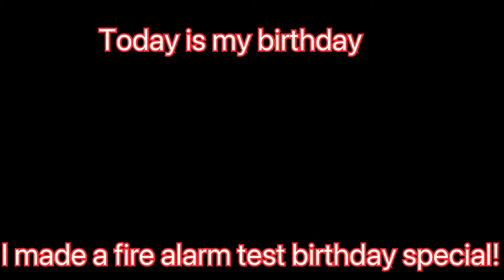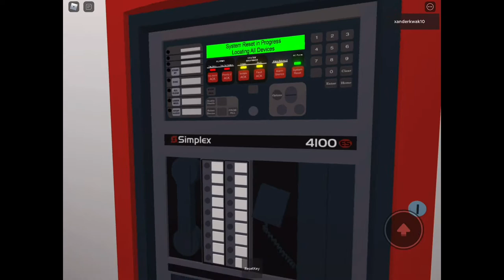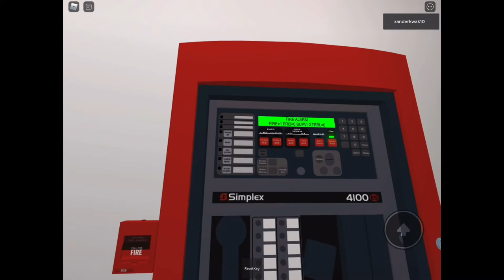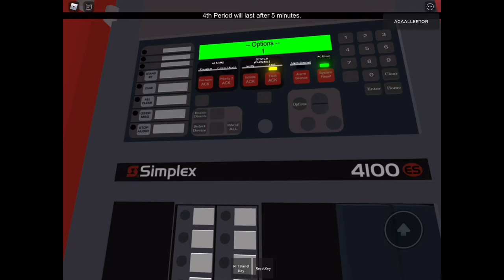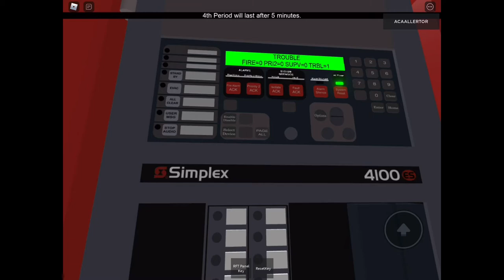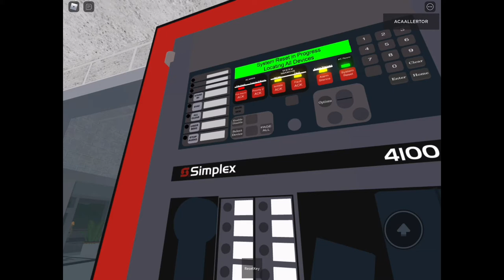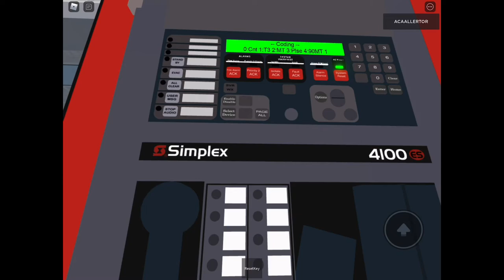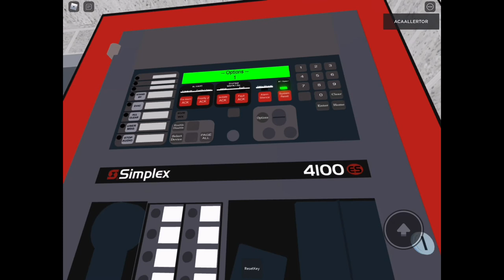Birthday special fire alarm testing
Today is my birthday so I made this video

Remember don’t pull fire alarms for fun only pull it if there’s a fire I’m not responsible if you chose to do so

ALARMS USE
First test
Alarms
Simplex 2903 light plate with 9833 horn
Wheelock AS
System sensor mass
Simplex truealert
Simplex speaker strobe
Edwards EG4 low frequency sounder
Gentex commander 3
Wheelock speaker strobe
Wheelock ET70
Simplex truealert speaker
Bell
Edwards ceiling Mount speaker strobe
Pull station
BG-6
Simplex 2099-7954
Edwards 278B

Second test

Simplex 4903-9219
Simplex 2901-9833 on a 4050 light plate
Gentex SHG horn strobe
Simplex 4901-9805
Simplex truealert
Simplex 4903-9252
Pull stations
Simplex 4251-20

Third test

FOS 6120
Wheelock 7002T
Edwards adaptahorn (sorry for my incorrect spelling)
Edwards adaptahorn with federal Signal VALS
Gentex GMS
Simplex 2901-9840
Wheelock CH60
Edwards genesis ceiling mount strobe
Wheelock RS strobe
Pull stations
Simplex 4251-20
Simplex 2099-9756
Faraday arrow handle

Happy birthday to me CS8 siren!